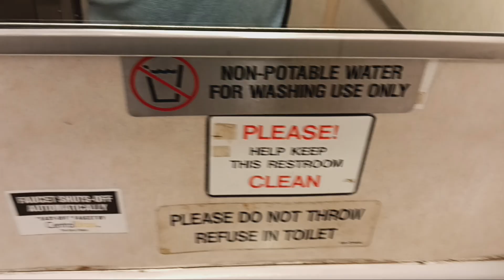MTA Metro-North Railroad M3 restroom